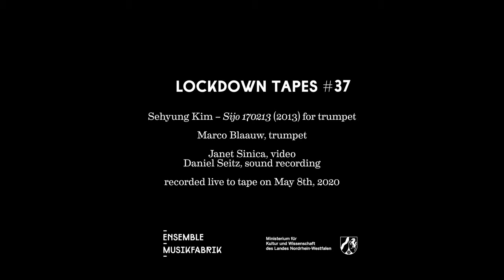"Sijo 170213" by Sehyung Kim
"Sijo 170213" by Sehyung Kim, recorded by Marco Blaauw in 2020 at the Musikfabrik studios, Cologne.